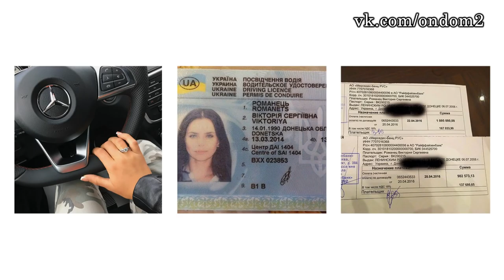Подстриглась и похожа на мужика! Последние новости дома 2 (эфир за 30 апреля, день 4373 )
В этом выпуске новости и слухи  про следующих действующих и бывших участников дома 2: Сергей Смирнов, Тата Абрамсон, Семён Фролов, Татьяна, Денис Козлович, Виктория Романец, Ольга Жемчугова, Яна Шафеева, Андрей Черкасов, Екатерина Гужвинская, Владимир Гаути, Денис Козлович, Екатерина Король, Тимур Гарафутдинов, Наталья Бичан, Татьяна Владимировна Африкантова, Либерж Кпадону, Оксана Ряска.

Уважаемые зрители! Смотрите сегодня  на нашем канале эфир новостей дома 2  за 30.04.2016.
Не забывайте смотреть эфиры дом 2 на ТНТ, так как в новостях обо всём не расскажешь. Сегодня  4373 день телестройки, а значит на ТНТ выйдут следующие выпуски проекта дом 2:   дневной эфир за 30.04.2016 (lite),  вечерний эфир за 30 апреля 2016 ("Город любви") и  ночной   выпуск ("После заката"). Дневной эфир выходит в 9 утра, вечерний эфир в 23-00 и ночной ровно в полночь.